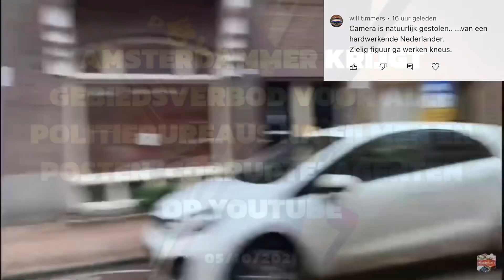ID Refusal Boas With No Power ! 1 Amendement audit ! What are you doing ? ‘this is not illegal’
Auditir kicksasss in Holland filming is not illegal @sanjoaquinvalleytransparency1